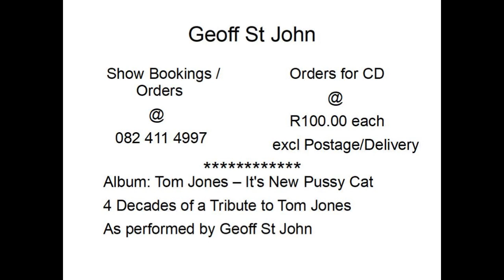Geoff St John - Save The Last Dance For Me (short clip)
4 Decades of A Tribute to Tom Jones. As preformed by GEOFF ST JOHN in S.A.
Album : Tom Jones - It's New Pussy Cat